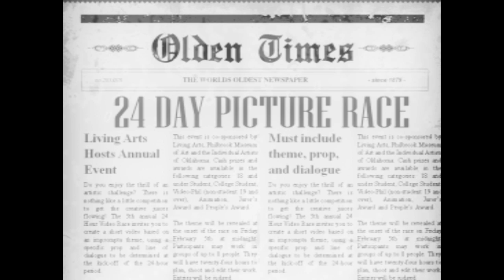1934: The Year We Make "Contact"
Made for/as part of the 24 Hour Film Race for Living Arts of Tulsa, Philbrook Museum of Art, and IAO.
This film was written, shot, and edited within 24 hours on Saturday February 6 2010. It had to include the following elements:

Theme: The Year We Make Contact
Prop: 8 Ball
Line of Dialogue: "Pleasures of the evening"

Winner: 1st Place College Category
Winner: 1st Place Viewer's Choice Category

Cast and Crew:
Alex Allen
Drew Allen
Jonathan Freeman
Chris Galegar
Jacob Graves
Ben Holcomb
Jack McCready
Ryan Thomas